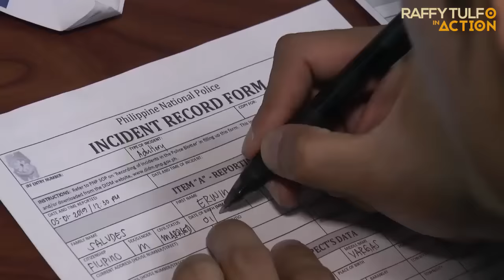MISIS, NAGMAMAKAAWA SA MISTER PARA BIGYAN NG LAST CHANCE!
Pagod na raw si Erwin sa panlalalaki ng misis niyang si Jessica kaya mas gusto na lang niyang maghiwalay sila. Hiling naman ni Jessica, bigyan pa siya ng isa pang pagkakataon.